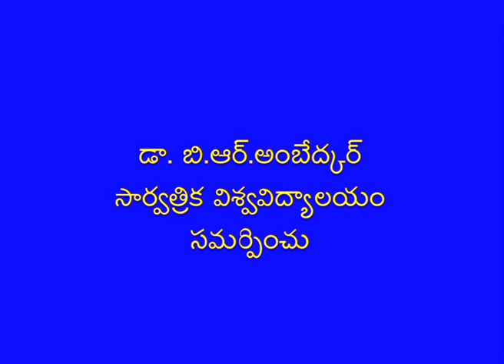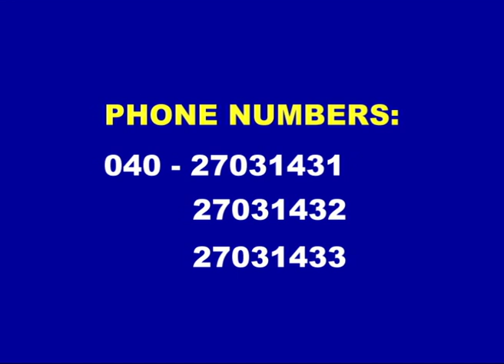BRAOU B.Com 2nd Year Commerce : Incorporation of Company Under Companies Act 2013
BRAOU B.Com 2nd Year Commerce : Incorporation of Company Under Companies Act 2013  Teleconference on 13/05/2018

Year-
Semester-
Subject-
Title-
Expert-
Course Code-
Block No-
Course Name-
Unit No-
Unit Name-